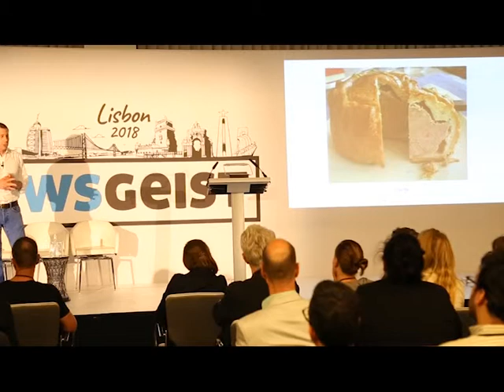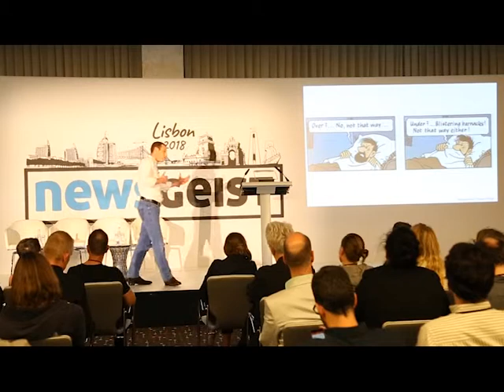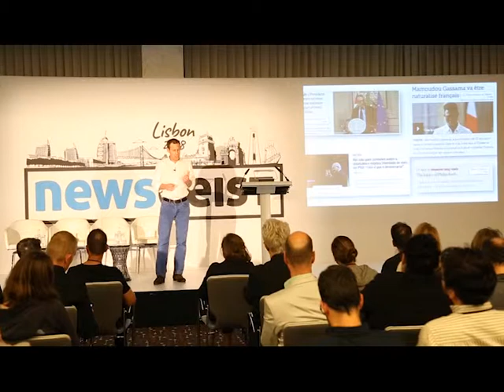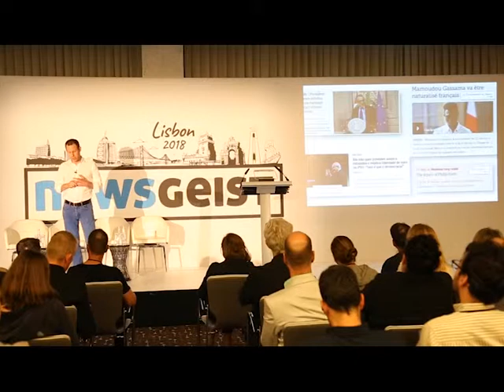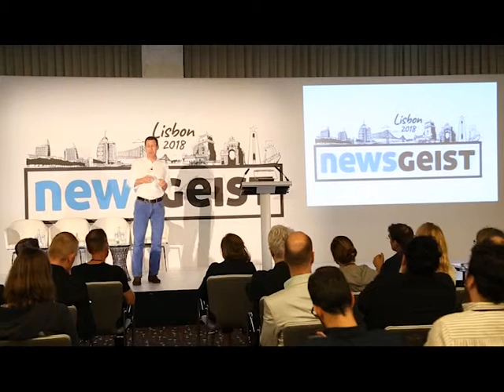Turi Munthe, Newsgeist Europe 2018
Turi Munthe believes we veryone a voice and given voice to everyone's opinions we swim in a sea of infinite argument., and in this Ignite Talk at Newsgeist Europe 2018, he has an idea about what we might do with that.